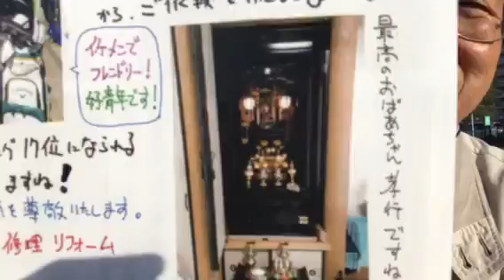熊本 仏壇屋さん 元気一発社長 国産仏壇販売天職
今日朝一番に仏壇リフォーム引き取り❗️
8月は、夜8時まで営業*\(^o^)/*
24時間受付どうぞお電話ください！